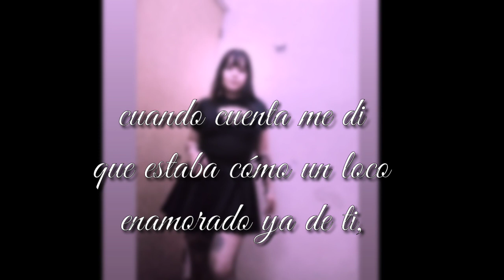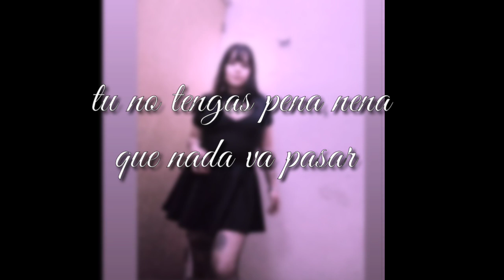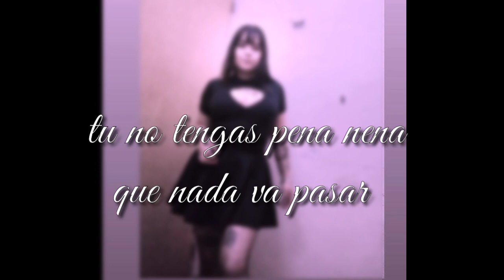Perla entre diamantes💎 ILEGAL (HR)prod by HR REC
no ocupó mensionar más ,la chica es mi pareja y estás letras son para ella 🧛🏻‍♂️❤️‍🔥🧛🏻‍♀️

@elsusoficial6587 en los controles wey ya sabes